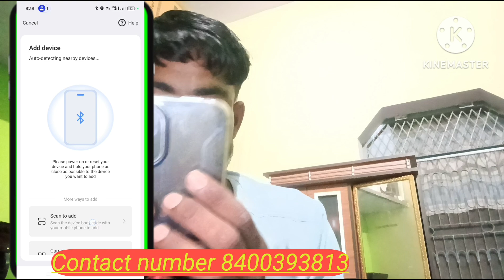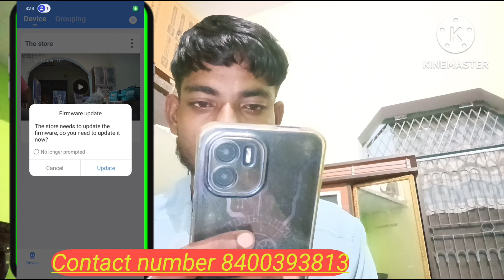Godrej Wi-Fi camera phone per installation kaise karen